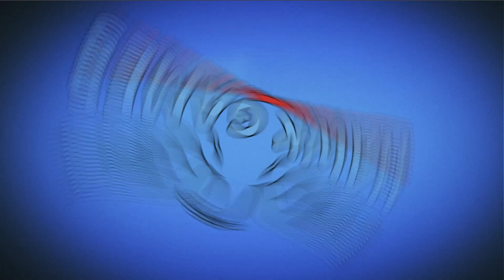Plants vs Zombies 2 - Peashooters' Rampage Lost City 28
PvZ 2 Peashooters' Rampage Tutorial fan made world made by Aaron Ondreako.

 @Hawk Games
 @Angry Birds Gameplay
Game: Plants vs Zombies 2
Platforms: IOS, Android
Publisher: EA - Electronic Arts
Developer: PopCap Games
Video creator: Me (Hawk)
Video concept: Me (Hawk)
Video editing: Me (Hawk)
Softwares: Bandicam, Sony Vegas Pro & Adobe.